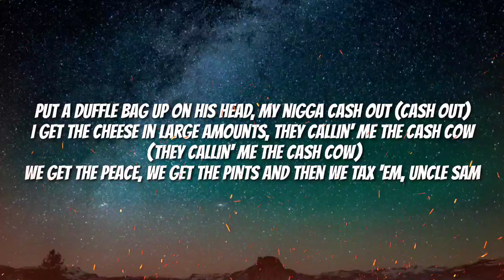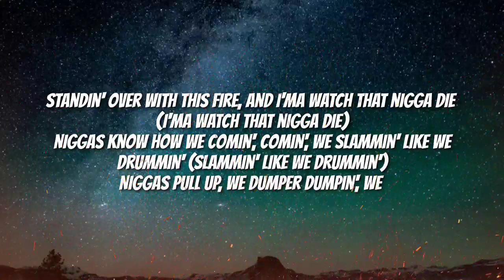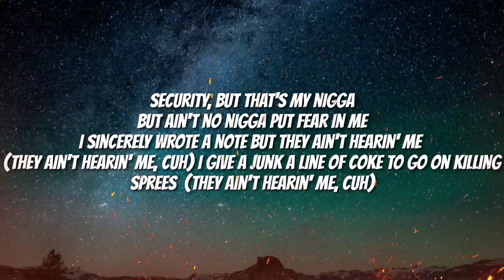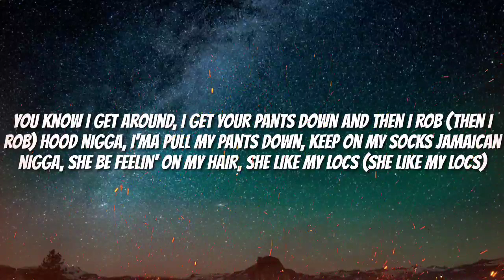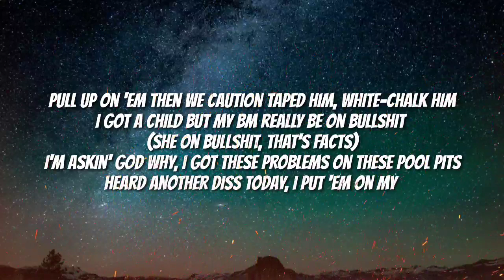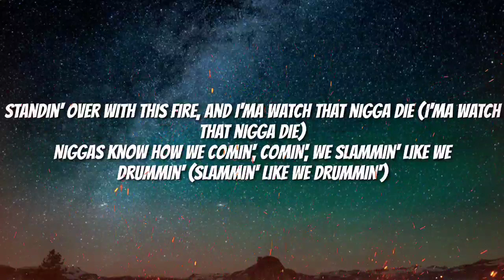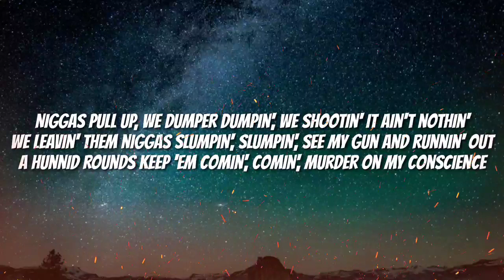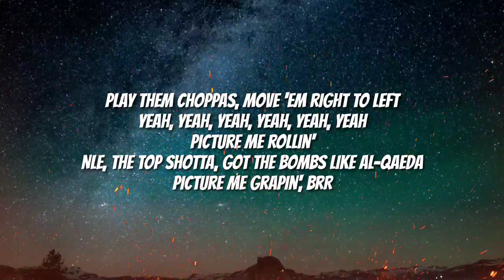NLE Choppa - Picture Me Grapin' (Lyrics)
©️If any producer or label has an issue with this song or picture, please get in contact with us anqd we will delete it immediately.

Lyrics
[Intro]
Yeah, turn me up a lil bit more
Just a lil bit more
What is that picture of me grapin'?
Ayy, we movin', ayy
Ayy, ayy
Oh, they gon' fuck on with this right now
NLE, the Top Shotta
Yeah, yeah
Yeah, yeah
I got the bomb like Al-Qaeda
NLE, the Top Shotta, ayy

[Verse 1]
Picture me rollin' (Yeah)
Fat Cackwood smokin', couple bitches in motion
We ain't causin' commotions but I be braggin' and boastin'
I put the most in, I get the most out (I get it out), no doubt
I brought the Glock in and took my show out (Brr, brr, brr, brr), I sold out
We break them poles out for your show out (Ayy), then roll out
I got him hit and then I rapped about it, think he know now
Put a duffle bag up on his head, my nigga cash out (Cash out)
I get the cheese in large amounts, they callin' me the cash cow (They callin' me the cash cow)
We get the peace, we get the pints and then we tax 'em, Uncle Sam
Give 'em teddy bears and T-shirts, my dawg will put 'em down
Told that nigga get from 'round me, I don't trust 'em (I don't trust 'em)
So it's fuck 'em, brand new chopper suppressed the muzzle whips when I bust 'em
Slide on 'em, hit the brother then we double back with different cutters (Brr, brr, brr, brr)
They know it's real, they know it's drama (Ayy), so they call 'em off

[Chorus]
Ayy, I live the life of a top shotta until the day I die (Day I die)
Yeah, you know I'm a thug nigga, but I'ma still cry (Still cry)
We ain't doin' no drive-bys, I look him in his eyes (I look him in his eyes)
Standin' over with this fire, and I'ma watch that nigga die (I'ma watch that nigga die)
Niggas know how we comin', comin', we slammin' like we drummin' (Slammin' like we drummin')
Niggas pull up, we dumper dumpin', we shootin' it ain't nothin'
We leavin' them niggas slumpin', slumpin', see my gun and runnin' out
A hunnid rounds keep 'em comin', comin', murder on my conscience

[Verse 2]
I got this pistol in my pants and I'm posted where I wanna be (Yeah, yeah)
I made my own label, I can't see no nigga sonnin' me
I got too much to lose, I'm takin' you, you think you takin' me? (Watch)
I never been a fool, I watch your moves, you think you snakin' me? (I'm watchin')
Real killer, all my niggas feel safe with me
Even though they really supposed to be securin' me
I told Big Sean that I don't really need security, but that's my nigga
But ain't any nigga put fear in me
I sincerely wrote a note but they ain't hearin' me (They ain't hearin' me, cuh)
I give a junk a line of coke to go on killing sprees (They ain't hearin' me, cuh)
I told the bitch to get the drop while she was on her knees (Brr, brr)
She asked me what's in it for her, I said, "I got a treat," I skeeted
Yeah I left it on her face and I told her, "That's the only thing you gettin' from me, bih"
I live the life of a boss player until the day I die (Until the day I die)
Couple bitches they feelin' on me, they sayin' that I'm fly (They sayin' that I'm fly)
Feel like 2Pac, I got two bitches, they fuckin' in the spot
Her ass fat, I'm grabbin', grippin', I'ma squeeze it 'til it pop
You know I get around, I get your pants down and then I rob (Then I rob)
Hood nigga, I'ma pull my pants down, keep on my socks
Jamaican nigga, she be feelin' on my hair, she like my locs (She like my locs)
I put her head on my cock, I told her, "Suck it, don't stop"
Ay you can call me tummy, I got the drank up in my belly
And we slid on 'em, got to poppin', know you got the message
We ain't 'bout the talkin', bitch, we 'bout the sparkin' (About to kill a nigga, yeah, we gonna merk him)
Pull up on 'em then we caution taped him, white-chalk him
I got a child but my BM really be on bullshit (She on bullshit, that's facts)
I'm askin' God why, I got these problems on these pool pits
Heard another diss today, I put 'em on my shooter list (They on my shooter list)
Shoot it up, I'm all black,